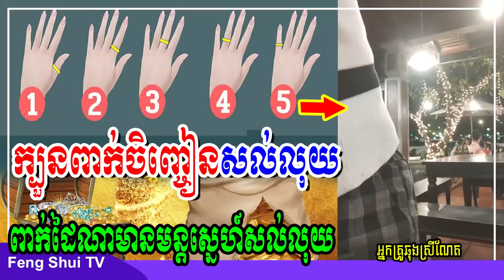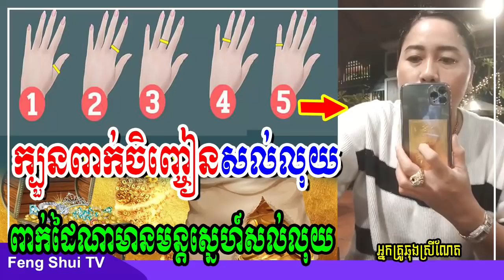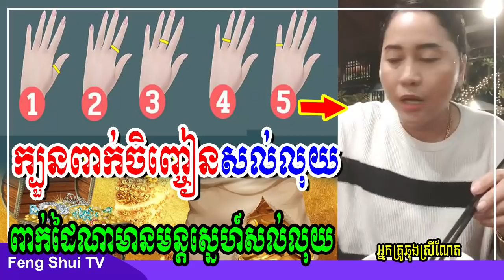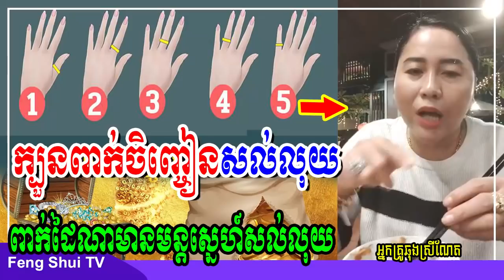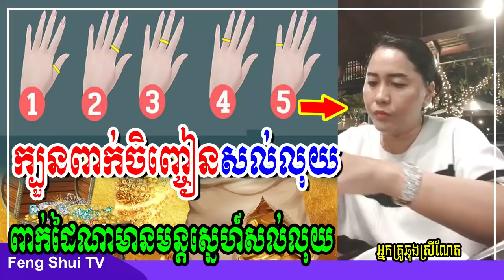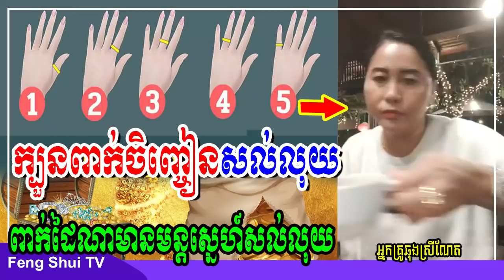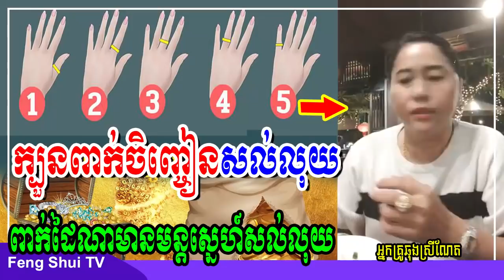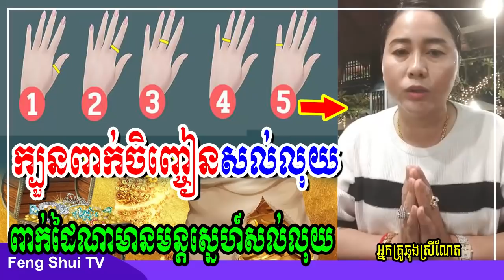ក្បួនពាក់ចិញ្ចៀនអោយសល់លុយ សល់ទ្រព្យ មុខមានមន្តស្នេហ៍ គួរពាក់ដៃណាទើបល្អ បកស្រាយដោយអ្នកគ្រូឆុង ស្រីណែត